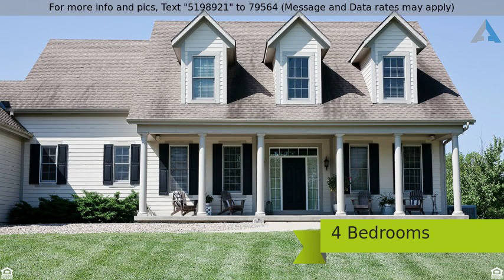Priced at $739,000 - 19130 Walmer Street, Stilwell, KS 66085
LOVE.LIVING.LOCAL

UPDATED, WELL MAINTAINED, CUSTOM HOME ON ESTATE LOT! Brand new GORGEOUS hardwood floor and impressive moldings throughout, stunning 2-story stacked stone FP, bright and inviting kitchen with oversized island, gas cooktop, built-in sub-zero fridge, custom cabinets and walk-in pantry. Finished basement with 9ft ceilings, bar, office, and 100” projection screen, ample storage and storm shelter. Oversized 3 car garage with work area and cabinetry, 2x6 construction, hardi board siding, high efficiency dual HVAC system.